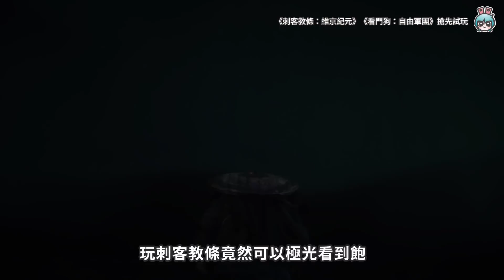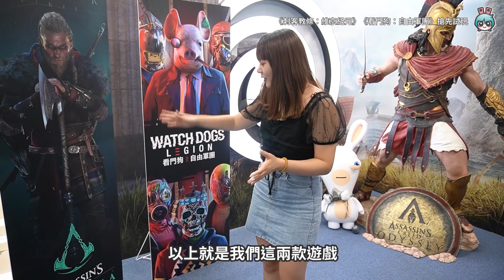搶先試玩 Ubisoft 新遊戲《刺客教條:維京紀元》、《看門狗：自由軍團》這真的是實機遊玩畫面啦～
上週去 Ubisoft 辦公室
試玩 《刺客教條：維京紀元》、《看門狗：自由軍團》
心得都在影片中啦！
請大家慢慢品嚐

替大家補充遊戲上市時間
《刺客教條：維京紀元》：11/17
《看門狗：自由軍團》：10/29

【製作團隊】
企劃：貝爾、蜜柑
腳本：貝爾、蜜柑
攝影：貝爾、蜜柑
剪輯：怡君
字幕：怡君
監製：Emma、宇恩、蜜柑